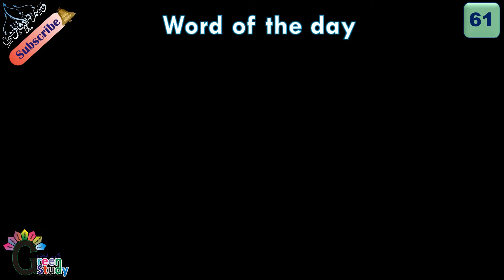Ornament | Word of the day 61 | English Words Of The Day | Word Meaning In Urdu